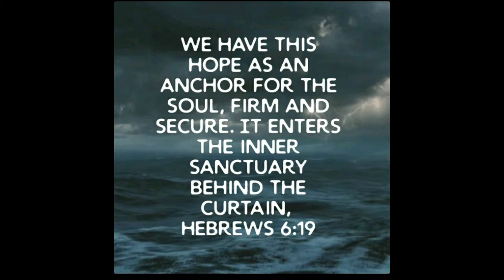Anchor-Skillet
This one means more to me than all the other covers. In this time of fear, death, depression, and hatred, we all have forgotten that God can and will Anchor us in His glory. I know people who are going through a lot of stuff right now, including me, I want to dedicate this cover to anyone who is going through something. God is there, you just haven't seen Him yet